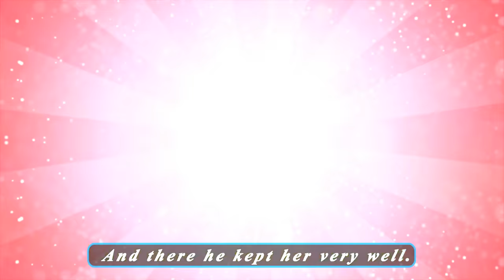I'm a Little Teapot Nursery Rhyme & More Kids Songs | Minibus